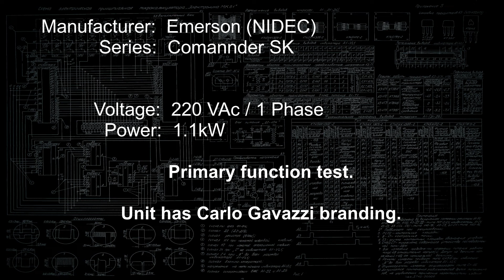Emerson NIDEC Commander SK frequency inverter (220VAc / 1.1kW) Basic function test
Conducting a basic function test for Commander SK fequency inverter.
Open loop frequency inverter. Vector control application.
Simple Terminal control (FWD/RVS), Potentiometer speed adjustment.